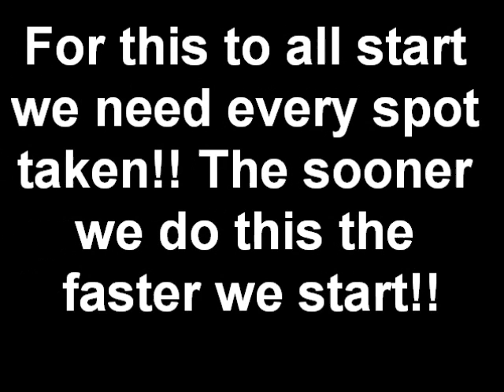Total Reality House!!!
This is where the contestants will be staying!!! JOIN BEFORE ALL SPOTS ARE TAKEN!!!